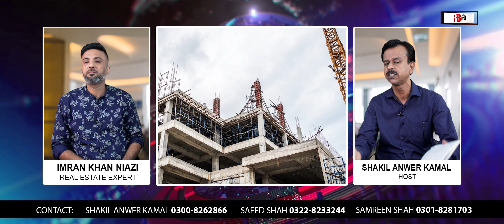Karachi Property Investment: Why Invest in Karachi Property? | Expert Opinion